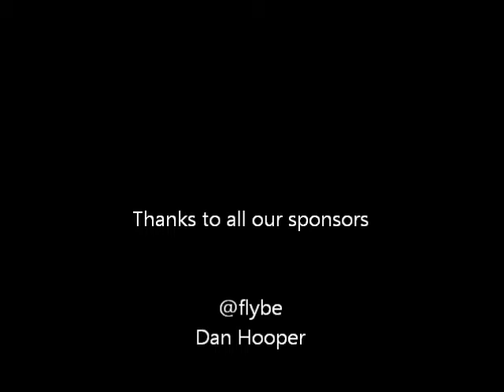4x4 in schools clyst vale trailer towing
Trailer towing test at the regional qualifier at Exeter University